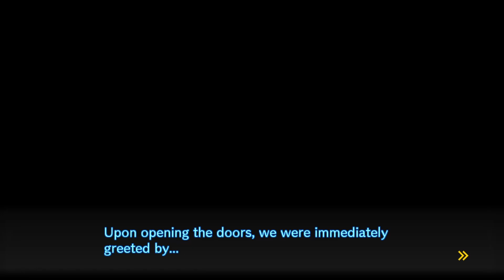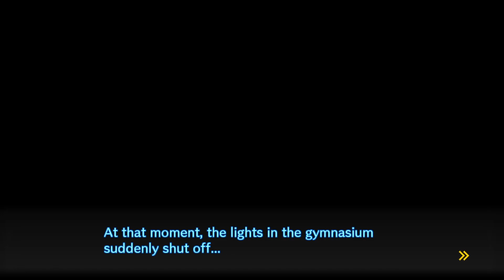DADDY'S HOME | Danganronpa V3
Grunt and Vibby start a whole new adventure in the Danganronpa universe with Danganronpa V3